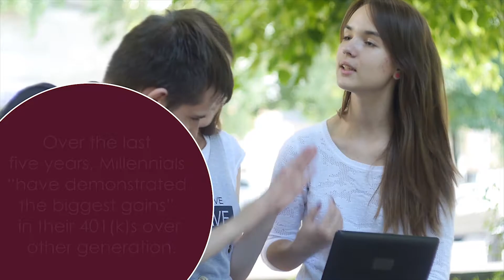How Millennials Handle Their Money Matters To Us All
In this episode of Dvorkin On Debt we cover why it matters to us all how Millennials handle their money. From what were once bumbling teenagers have now become masters at handling their finances. This shows in how they compare to their older peers. From paying off debt, to being responsible handling money this generation has proven to do better than both Baby Boomers and Gen Xer's. We can only hope this trend continues as Gen Z comes of age.

For more personal finance news, tips, and expert advice visit our today.